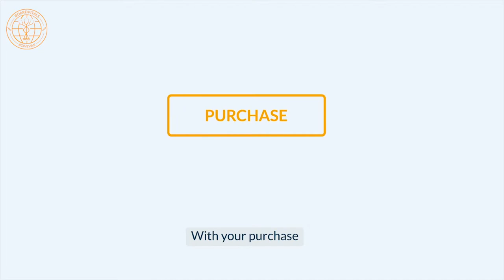How We Donate Thousands of Vaccines to Communities in Need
BoardVitals donates the equivalent of 1 vaccine for every question bank purchased Join our GiveVax initiative so we can help put an end to vaccine-preventable illnesses.